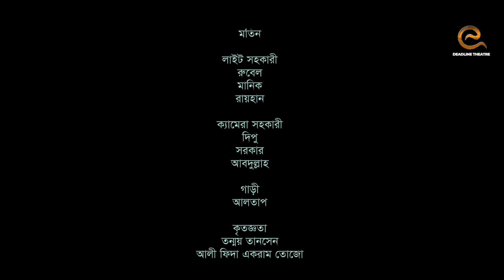মডার্ন ভাবি । Modern Vabi | New Natok | Akhomo Hasan | Farzana Rikta | Bangla New Natok 2023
Drama : মডার্ন ভাবি । Modern Vabi
Screen Play, Dialogue & Direction : Imran Rabin
Story : Toufiqule Islam
Starring : Akhomo Hasan, Farzana Rikta, Kazi Ujjal, Sheli Ahsan,
DoP : Mostaque Morshed
Edit & Color Grading : Mahmud Mahin
Music Format : Agun Shuvo
Language : Bengali
Studios : DeadLine Studio
Produced and Distributed by DeadLine Studios Ltd.
Label : DeadLine Studios Ltd.
Channel : DeadLine Theatre.

All kinds of Digital Copyright and Distribution right  preserved by Deadline DeadLine Studios Ltd. ( DeadLine Theatre ) only.